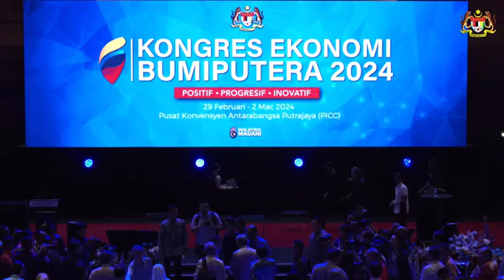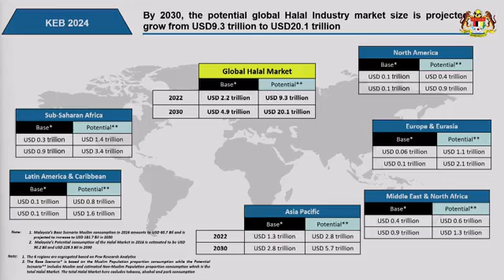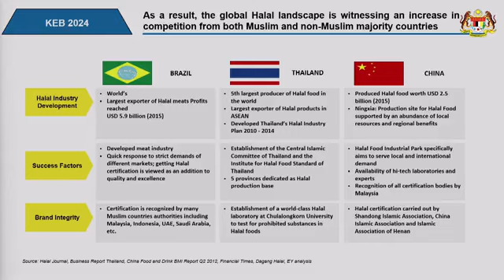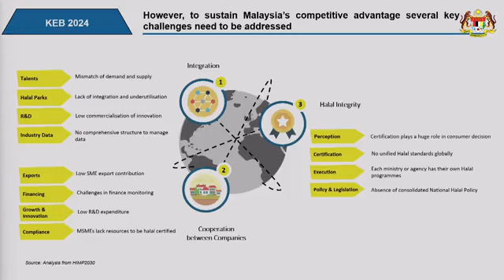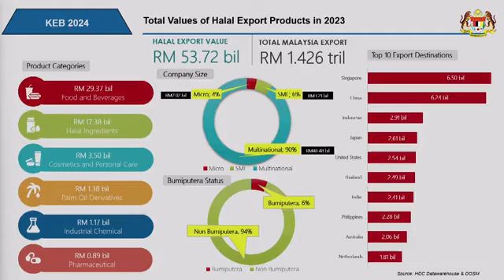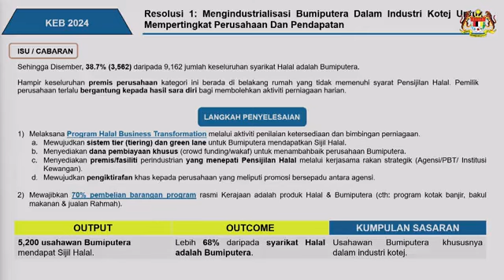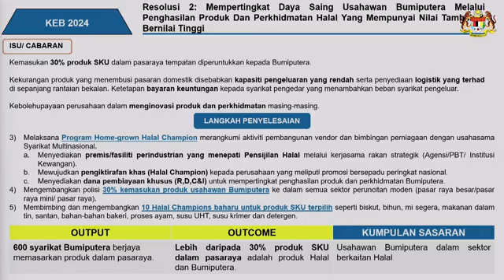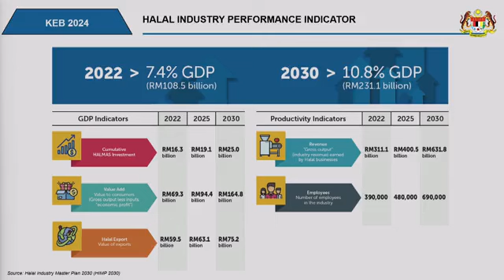Kongres Ekonomi Bumiputera 2024 Hari Pertama | Khamis | 29 Februari 2024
Kongres Ekonomi Bumiputera 2024
Hari Pertama | Khamis | 29 Februari 2024 | Dewan Plenary, Putrajaya International Convention Centre.
Sesi Petang
Positif . Progresif . Inovatif